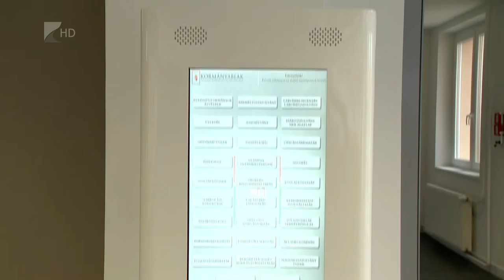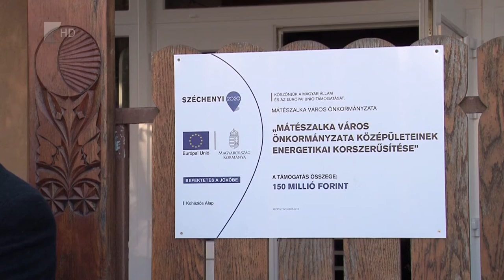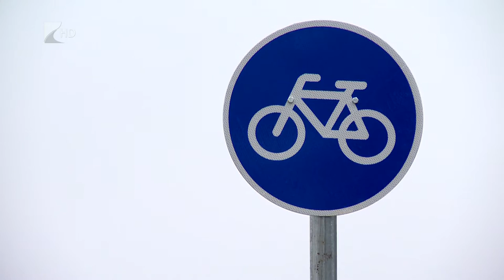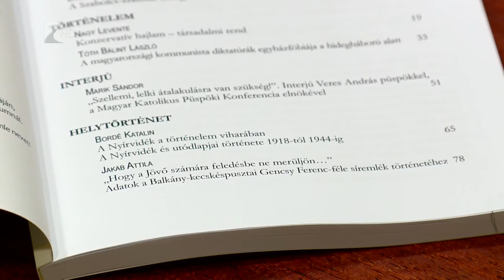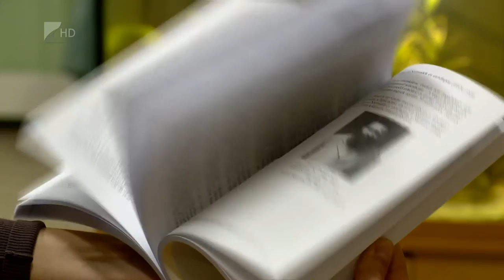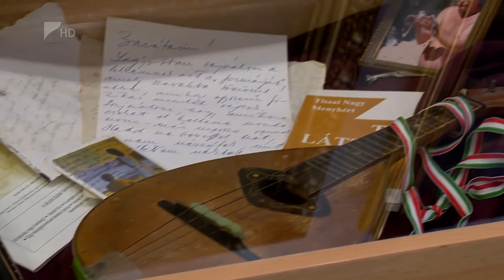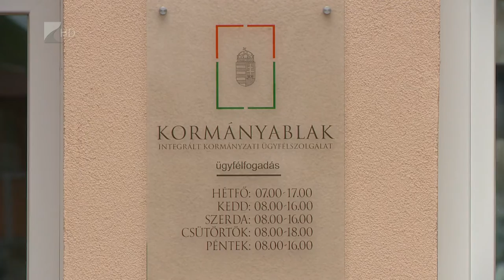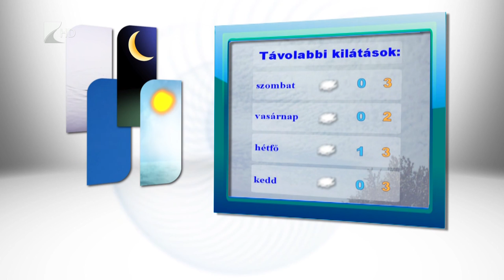Híradó 2015.12.17. - Kölcsey Tv